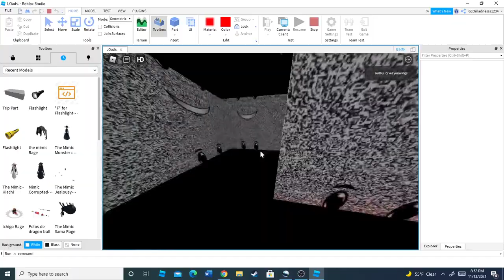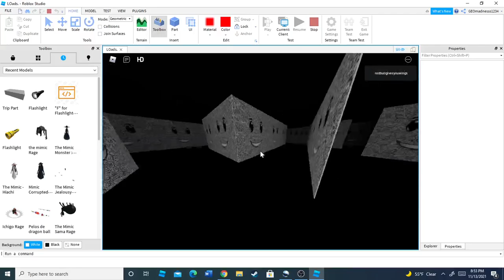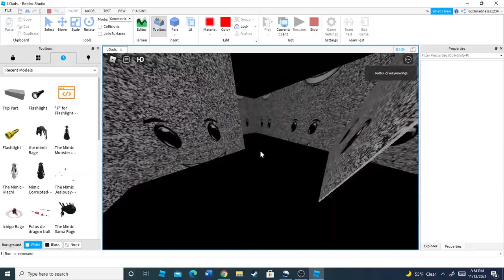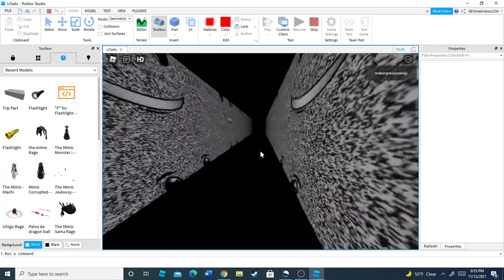Sublevel 36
Objective: Get 5 buttons while surviving 2 smilers.